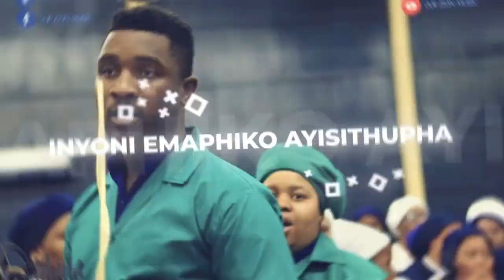Insindiso Yobukrestu Mass Choir - Liyoba iKamva Lakho (Xhosa Hymn) || 2023 || Mduduzi Fanzo